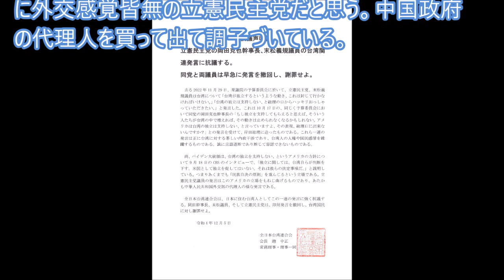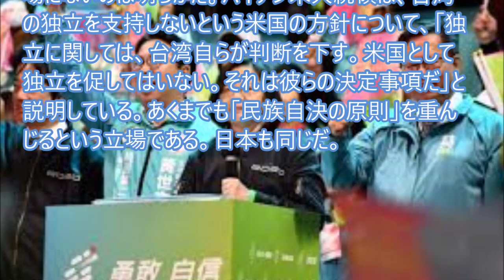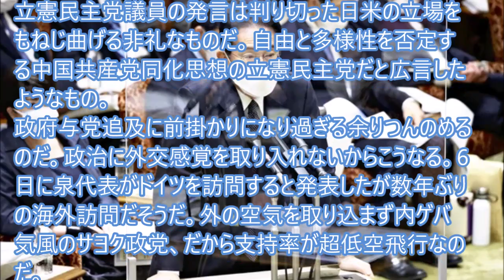「台湾の独立は認めないと言え」と迫る立憲民主党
11月29日、衆議院の予算委員会で立憲民主党未松義規議員は台湾について、「台湾が独立するというような動き、これは封じて行かなければいけない」、「台湾の独立は支持しないと岸田総理のロからハッキリおっしゃっていただきたい」と質問した。